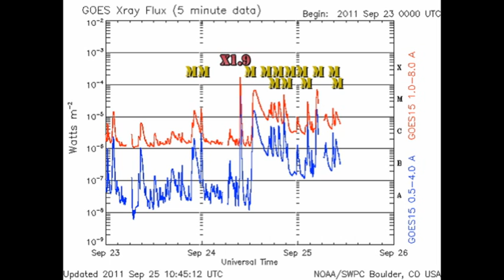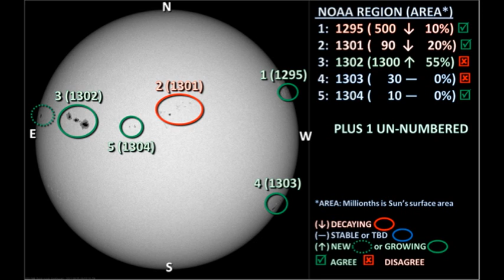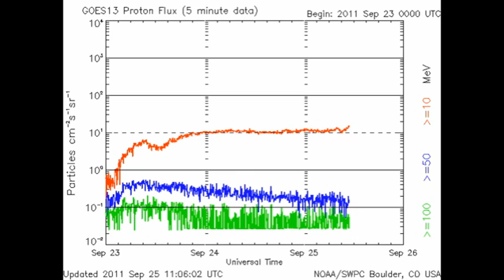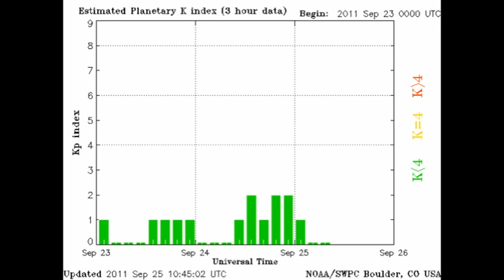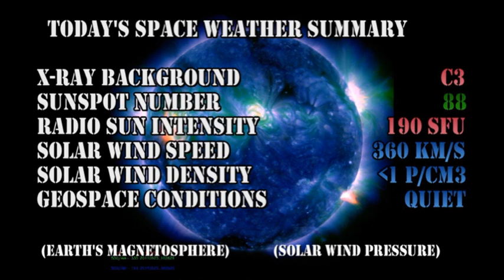THE SUN TODAY: 25 September 2011 - THE SUN GONE CRAZY